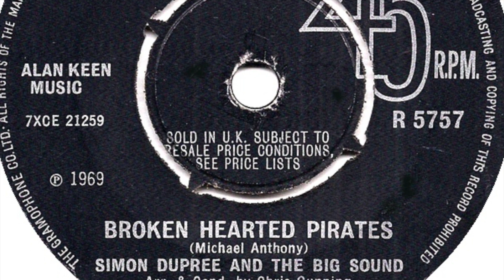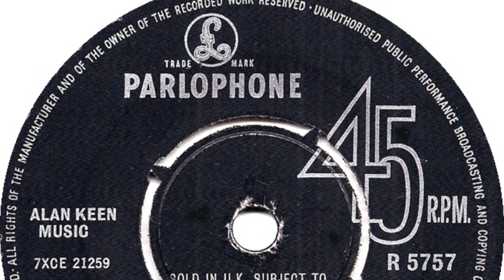Simon Dupree And The Big Sound – Broken Hearted Pirates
Formed 1966 in Portsmouth, England. Disbanded 1970. Featured here is the a-side of their 8th single 'Broken Hearted Pirates / She Gave Me The Sun' released on 'Parlophone' in 1969.

Members:
Phil Shulman (saxophone, trumpet, vocals)
Derek Shulman [aka Simon Dupree] (vocals)
Ray Shulman (guitar, violin, trumpet, vocals)
Tony Ransley (drums, percussion)
Peter O'Flaherty (bass)
Eric Hine (keyboards, mellotron)